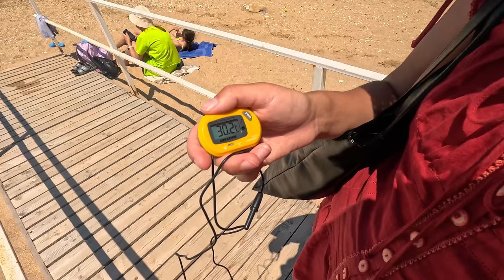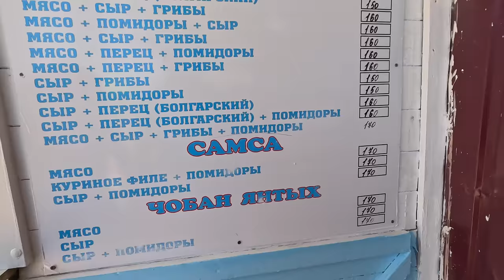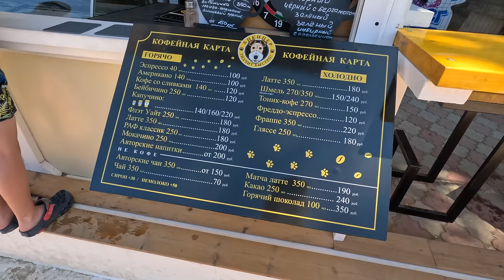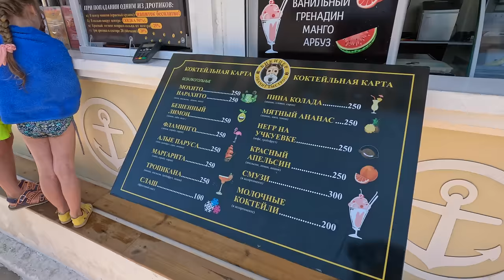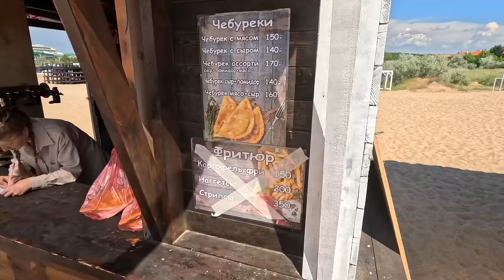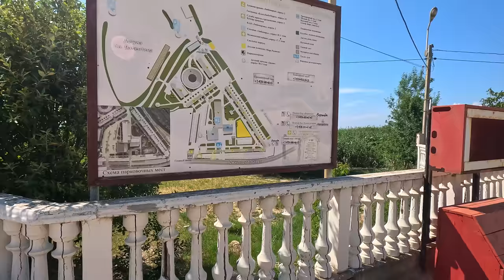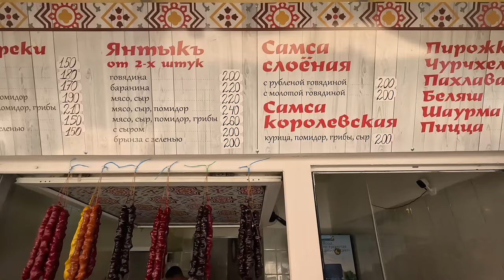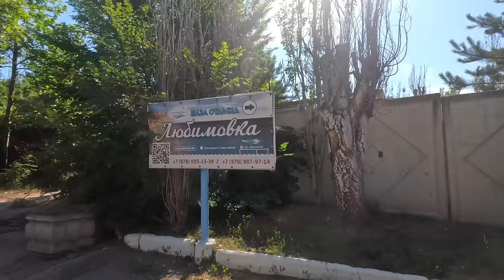КРЫМ УЧКУЕВКА и ЛЮБИМОВКА посетил ЗА НЕСКОЛЬКО ДНЕЙ ДО ТЕРАКТА ОТ ВСУ - ШОК СТРАШНО